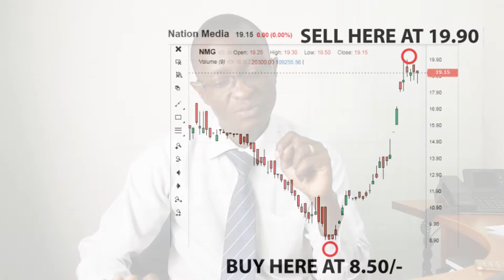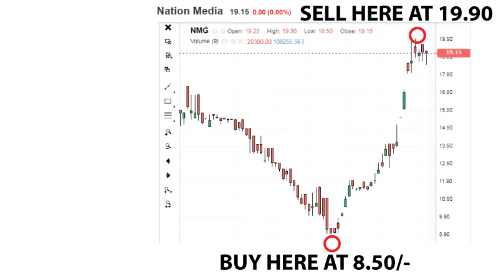Secrets to the stock market | Secrets to profitable stock investing | Stock Market Success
secrets to stock trading ,
secrets to stock market success ,
secrets to profitable stock investing & trading,
secrets to the stock market